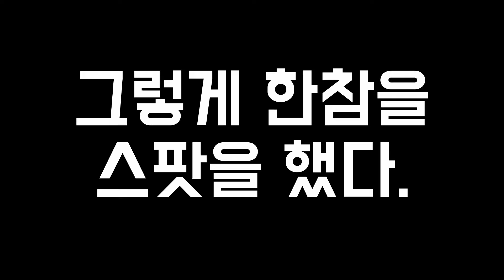야마기리: 떡상!! [월드 오브 워쉽]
일본 초구축함 야마기리
※ 영상과 상관 없는 댓글은 삭제 될 수 있습니다.